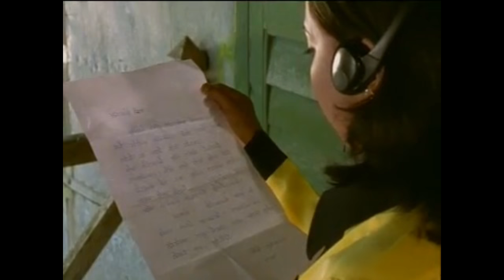SONGALEE , A Boro Feature Film - Part 2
A Boro Romantic Suspense  Feature film released in the year 2002 .

Be Saothuna Youtube yao full movie dongkhayw nathai Pics Qaulityaa esebw mwjang nongthara , mwle le sw , cinemani artistfwrkhounw sinaya ,  arw bidinw adra kidra hwnai dongbaow biswrbw pics aa mwjang nonga binikhainw ang mwjang pics qaulitykhou upload khalamnai jabai .   Thankyou